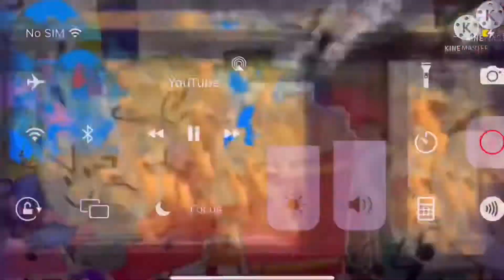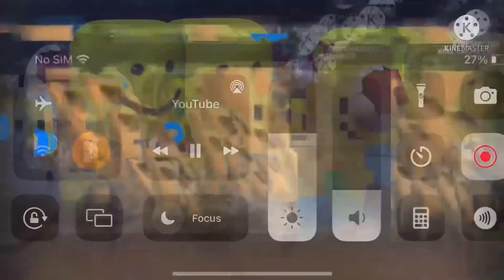My stampede v11